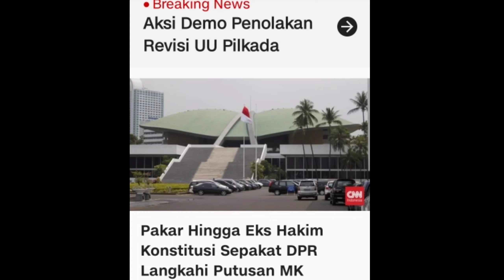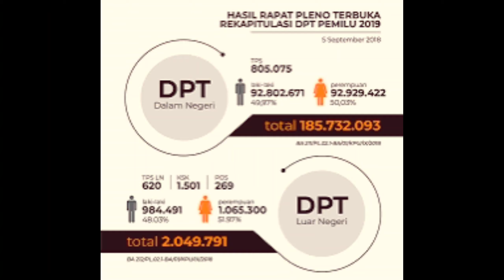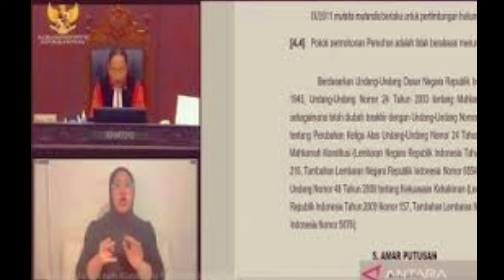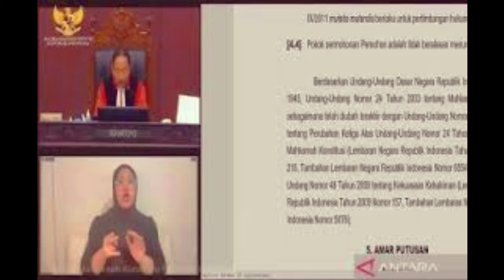MK DIBEGAL❗ MELANGGAR KONSTITUSI DPR MEMBELA PENGUASA BUKAN MEMBELA RAKYAT